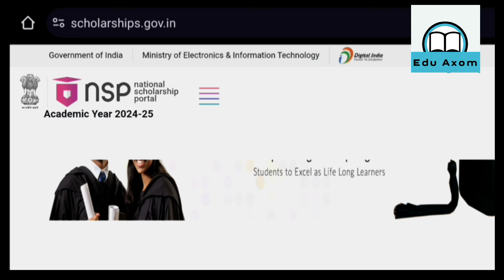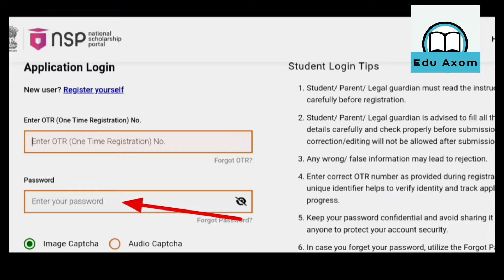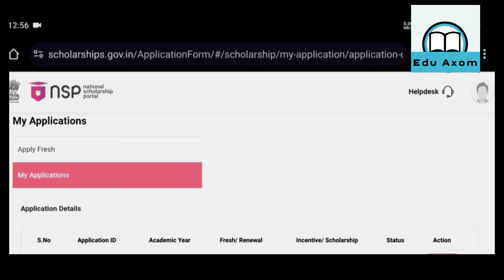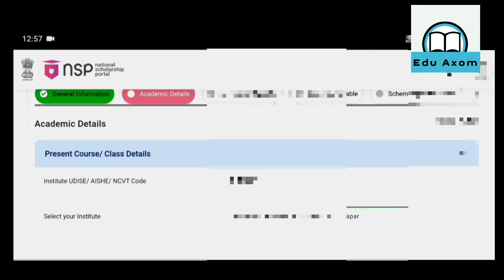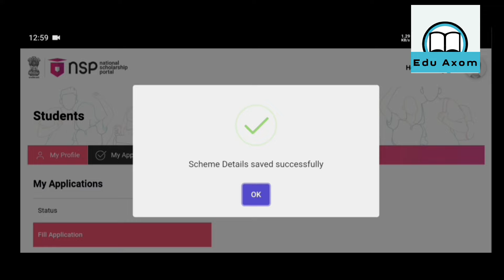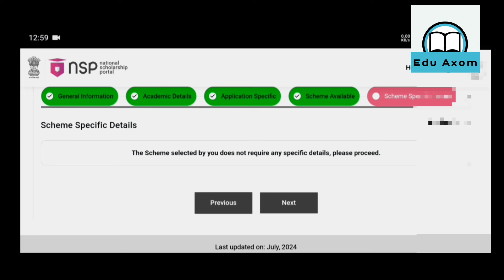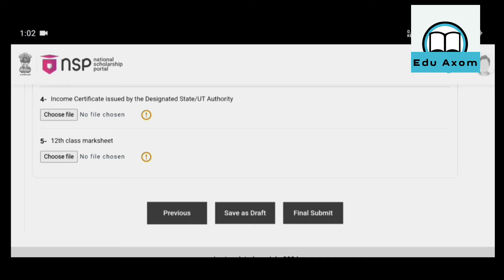Ishan Uday Scholarship 2024-25 Apply Process || NSP Scholarship 2024-25 || Apply Online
Your Queries-

Social Links 🔗